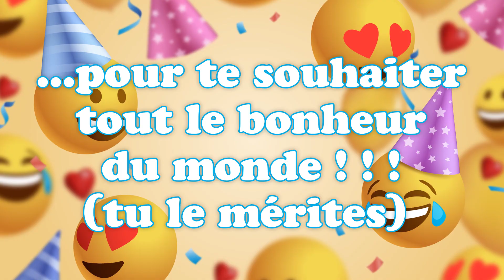Bonne fête Zack ! 05 Novembre - Une journée remplie de bonheur et de cadeaux ! 🎂🎁🎉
Bonne fête Zack ! 05 Novembre 🎉 Préparez-vous à répandre la joie et le bonheur avec nos vidéos personnalisées ! Dans cette collection spéciale, nous vous invitons à célébrer chaque jour de l'année comme une occasion spéciale. Que ce soit pour souhaiter un anniversaire, une bonne fête, ou simplement pour apporter un sourire, nos vidéos 'Bonne fête' sont conçues avec amour pour égayer les cœurs de vos proches.